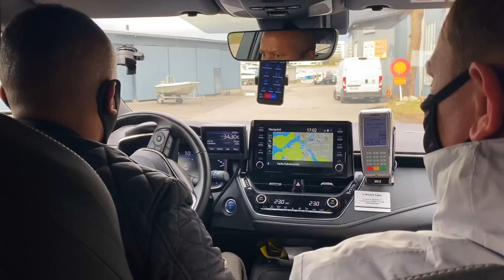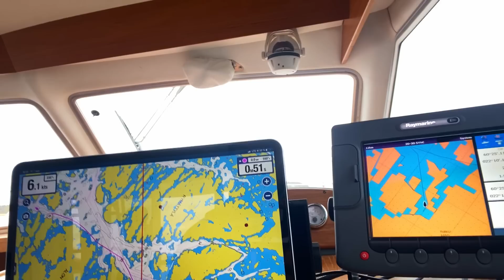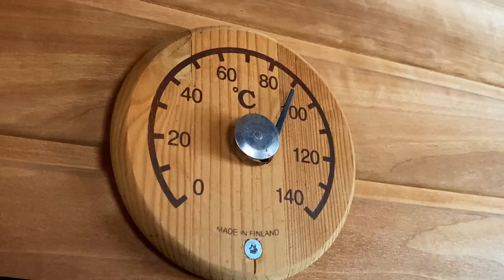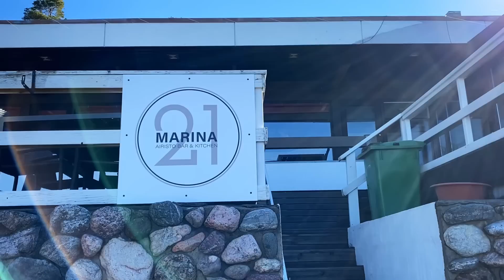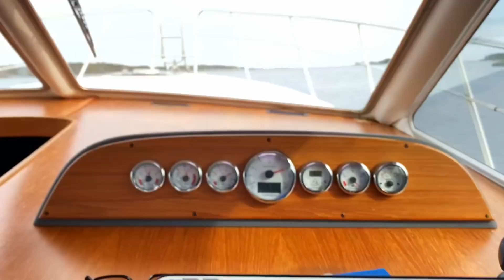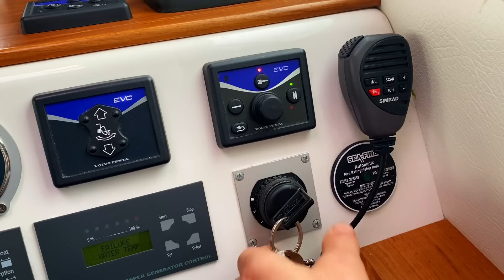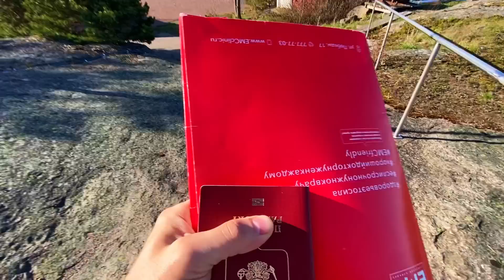Финляндия - Россия по воде (Турку - Хельсинки - Санкт-Петербург)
Этот 50-ти минутный фильм был снят в 2021 году во время незапланированного путешествия на лодке Тристан в компании двух капитанов: Андрея и Кирилла. Вместе мы прошли двухнедельный путь по воде из финского городка Турку до Петербурга по финским шхерам и Балтике. Как это происходило, и с какими сложностями мы столкнулись, смотрите в этом видео.